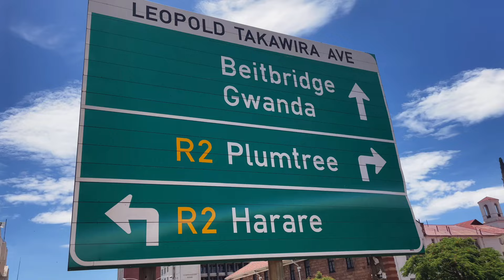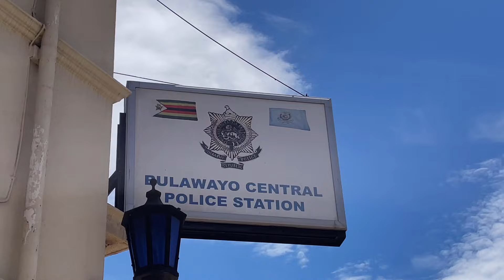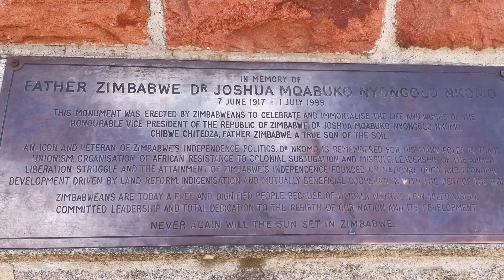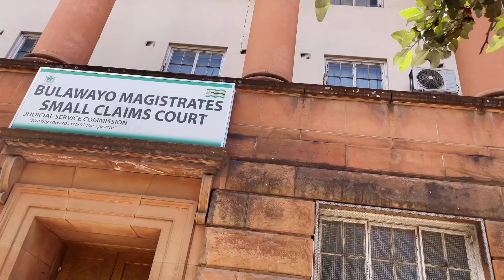HOW DOES BULAWAYO ZIMBABWE LOOK LIKE IN 2024 | WALKING TOUR | ZIMBABWE VLOG🇿🇼🇿🇼